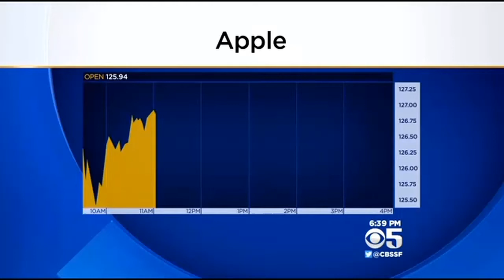New Apple Watch Draws Crowds To Stores And Sells Out Online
It wasn't just Silicon Valley that was buzzing about the new Apple Watch. CBS reporter Henna Daniels says customers around the world were excited to try it on and test it out. (4/10/15)